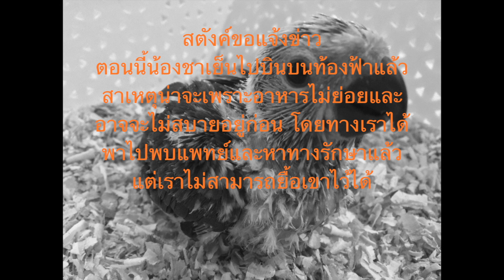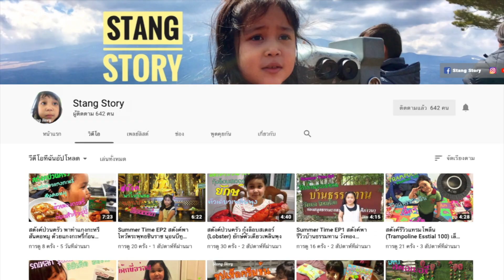สตังค์ พาดู นกบินอิสระ ที่ สันเขื่อน สนามกีฬา700ปี เชียงใหม่ อ่างเก็บน้ำแม่จอกหลวง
น้องสตังค์ขอแจ้งข่าว: น้องชาเย็น (นกแก้วซัน คอนัวร์) จากคลิปที่แล้ว ตอนนี้น้องไปบินบนฟ้าแล้วนะครับ น้องสตังค์เสียใจมากกับเหตุการณ์ที่เกิดขึ้น
ส่วนคลิปนี้ น้องสตังค์จะพาเพื่อน ๆ ไปดูกลุ่มคน กลุ่มหนึ่งที่เค้าไม่ได้แค่เลี้ยงนกไว้เป็นแค่เพื่อนแก้เหงา แต่คนกลุ่มนี้เค้าเลี้ยงนกแก้วไว้เป็นหนึ่งในสมาชิกของครอบครัวกันเลย แถมยังพานกแก้วไปบินเล่นเหมือนพาหมา พาแมวไปเดินเล่นเลยครับ จะเป็นยังไงเราไปดูกันเลยยยย